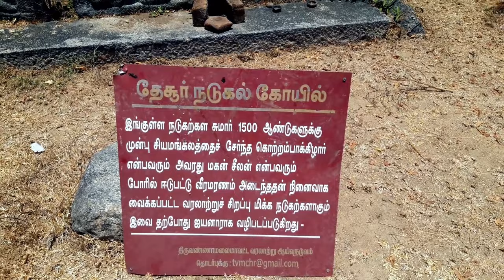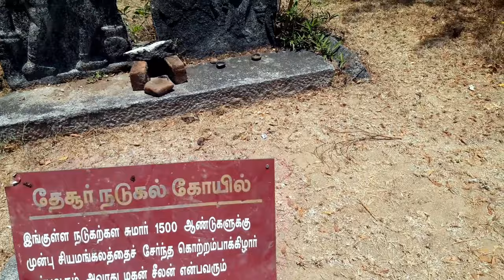தேசிங்கு ராஜாவின் இரண்டாம் தலைநகரம் 64tamil.com | 64தமிழ்.காம்